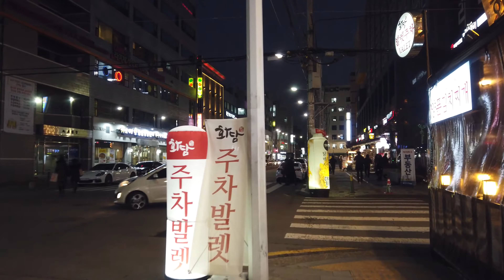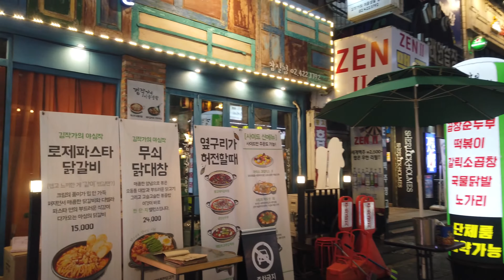【4K60f】 2-10. 신천 먹자골목 Sincheon Food Street, Seoul, Korea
잠실새내역 인근 신천 먹자골목을 함께 걸으며 둘러보겠습니다~
Walk around Seoul Korea, Sincheon Food Street.

【채널 소개(Channel introduction)】

▶ 서울의 대표적인 명소도 포함하지만, 무엇보다 서울 각 자치구의 크고 작은 명소와 함께, 일반 동네 거리의 모습을 중심으로 동영상으로 담으려 합니다. 서울은 25개의 ‘구’와 424개의 ‘동’으로 이루어져 있는데, 각 구마다 명소와 시장과 쇼핑센터, 공원, 지하철역사 등을 둘러볼 예정이고, 중간 중간 각 ‘구’의 ‘동’을 임의로 선정해 거리를 둘러보게 될 것입니다.
이 동영상을 통해 내가 살고 있는 동네에 자부심을 가지시기 바라겠고, 해외에 있는 한국인과 외국인도 서울을 더욱 가깝게 접하는데 도움이 되시기 바랍니다.

▶ It includes representative attractions in Seoul, but above all, I want to put videos on the streets of the general neighborhood along with large and small attractions in each borough of Seoul.,Seoul is composed of 25 'Gu'(borough) and 424 'Dong'. Each 'Gu' will be visited by attractions, markets, shopping centers, parks, and subway stations. I will often randomly choose 'Dong' to look around the streets.
I hope that this video will help you take pride in the neighborhood where you live, and help Koreans and foreigners from abroad to come closer to Seoul.

▶ 나중에 구분을 쉽게 하기 위해서, 가는 장소마다 다음과 같은 원칙으로 번호를 붙입니다.
*서울 대표명소 : 0-1, 0-2, ...
*‘구’ 번호(아래에 있음) : 1, 2, 3, 4, .23, 24, 25
*‘구’ 명소 : 1-1, 1-2, 1-3, ... / 2-1, 2-2, ...
*‘구’ ‘동’ 한바퀴(두번째 숫자에 0이 들어감) : 1-0-1, 1-0-2, .. / 2-0-1, 2-0-2, 2-0-3, ...
*‘구’ 지하철역(2,3번째 숫자에 0) : 1-0-0-1, 1-0-0-2, 1-0-0-3, ... / 2-0-0-1, 2-0-0-2, ...

▶ To make it easier to distinguish later, I number each place I go with the following principles.
* Seoul's representative attractions: 0-1, 0-2, ...

1. 강동구
2. 송파구
3. 강남구
4. 서초구
5. 동작구
6. 관악구
7. 금천구
8. 영등포구
9. 양천구
10. 구로구
11. 강서구
12. 광진구
13. 성동구
14. 중랑구
15. 동대문구
16. 용산구
17. 중구
18. 종로구
19. 마포구
20. 서대문구
21. 은평구
22. 노원구
23. 성북구
24. 도봉구
25. 강북구

1. Gangdong-gu
2. Songpa-gu
3. Gangnam-gu
4. Seocho-gu
5. Dongjak-gu
6. Gwanak-gu
7. Geumcheon-gu
8. Yeongdeungpo-gu
9. Yangcheon-gu
10. Guro-gu
11. Gangseo-gu
12. Gwangjin-gu
13. Seongdong-gu
14. Jungnang-gu
15. Dongdaemun-gu
16. Yongsan-gu
17. Jung-gu
18. Jongno-gu
19. Mapo-gu
20. Seodaemun-gu
21. Eunpyeong-gu
22. Nowon-gu
23. Seongbuk-gu
24. Dobong-gu
25. Gangbuk-gu